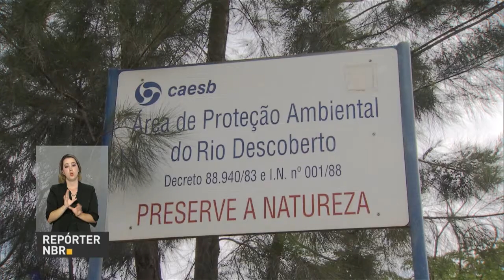Governo federal libera R$ 55,5 milhões para projeto de captação de água no DF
REPÓRTER NBR - 15.03.17: Em meio à crise hídrica no Distrito Federal, o presidente Michel Temer autorizou a liberação de R$ 55,5 milhões para que o governo local possa licitar um projeto para captar água do Lago Paranoá. O repasse dos valores terá como objetivo a captação emergencial dos recursos hídricos.